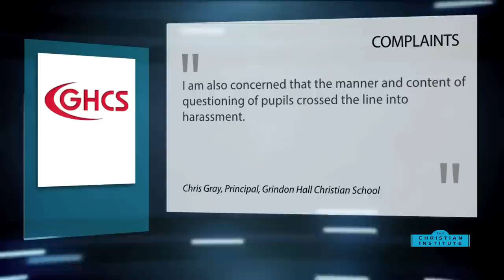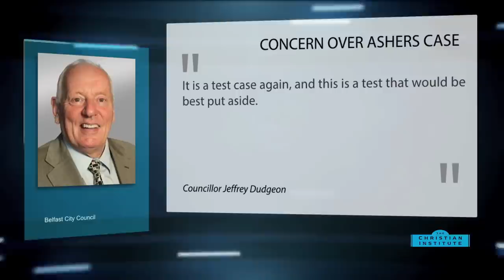News Bulletin 16 January 2015 -- The Christian Institute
Christian school pupils are the latest target of controversial ‘British Values’ rules during hostile Ofsted inspection - Conservative Peer Lord Tebbit says politicians who voiced support for free speech should now work to protect Christians - Veteran gay rights activist Jeffrey Dudgeon in Northern Ireland supports Christian-run bakery - The head of a major medical group has warned MSPs that legalising assisted suicide will damage palliative care